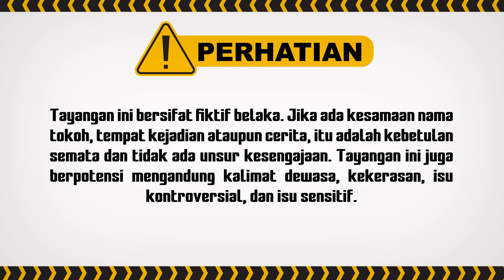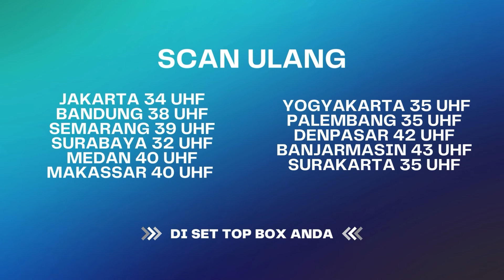Aisyah Panik! Setya Sudah Tau Pelaku Kejahatan Hans! | Berbagi Suami Eps 06 (7/8)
MA H-0012
000011